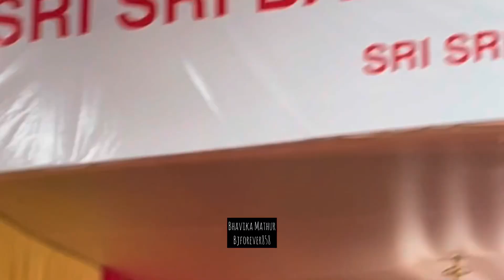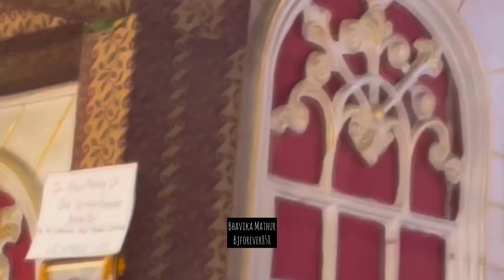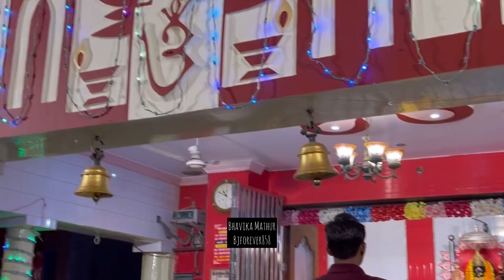Durga Puja Pandals 2024 || Kanpur || Jai Mata Di 🙏❤️🌸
A Visit to Durga Puja Pandals || Kanpur || Jai Mata Di 🙏❤️🌸 || Durga Puja ​⁠ @BJforever858